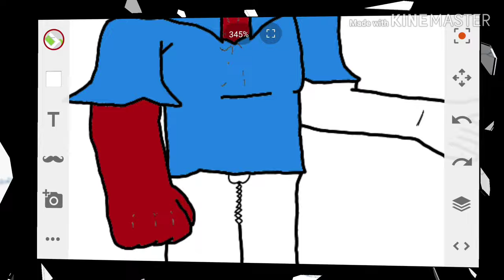Demon Boy |Speed draw!